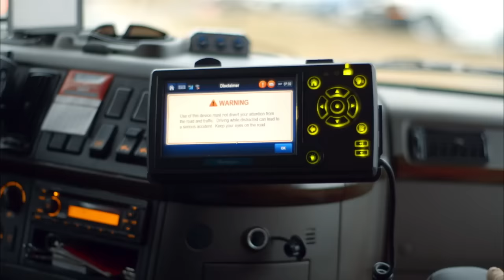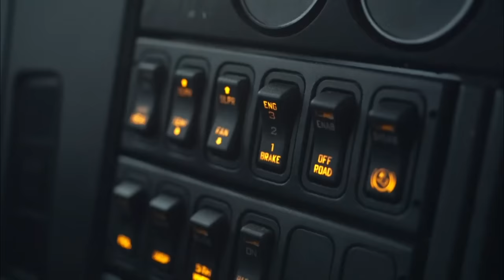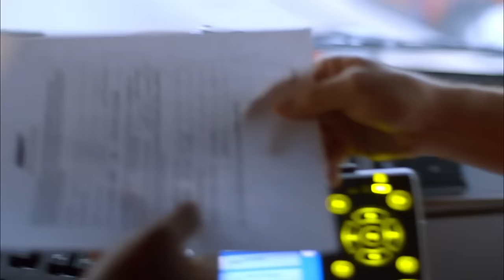Averitt Orientation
What can you expect from orientation at Averitt?

In addition to the road test and physical, new associates receive a four-day education on what it means to be an Averitt associate. The minute you step onto our corporate campus in Cookeville, Tenn., you’ll feel right at home.

But don’t just take our word for it. See for yourself what some recently hired associates had to say about their experience at Averitt orientation.